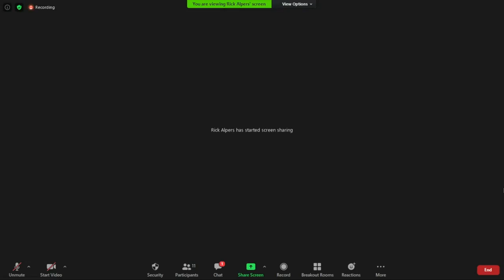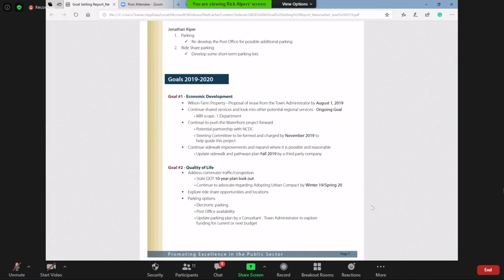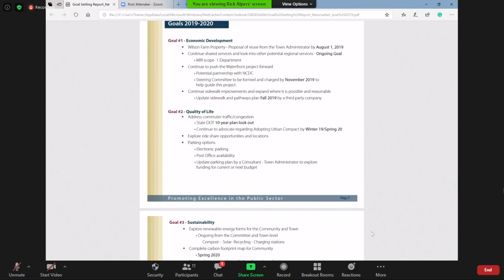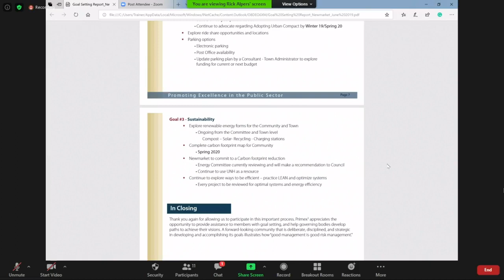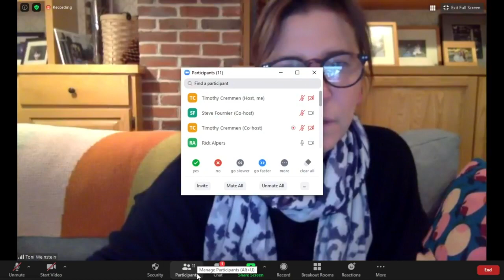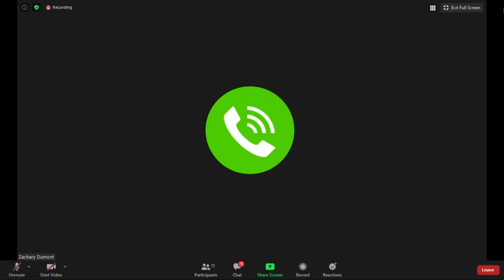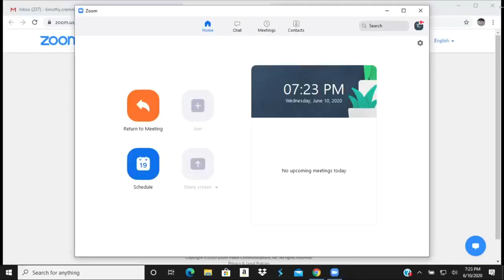Newmarket Town Council Goal Setting Session - 6/10/2020